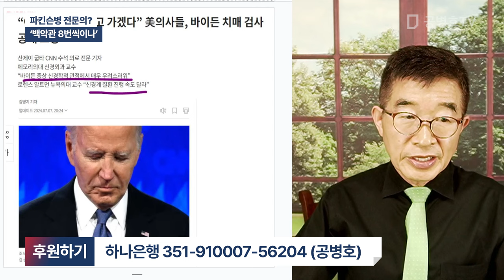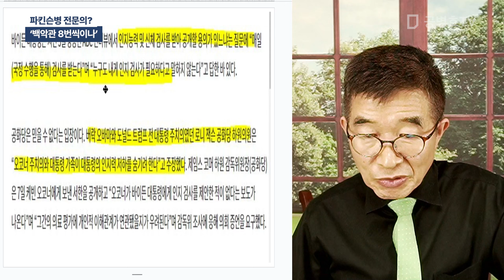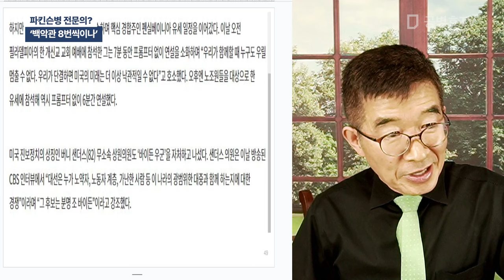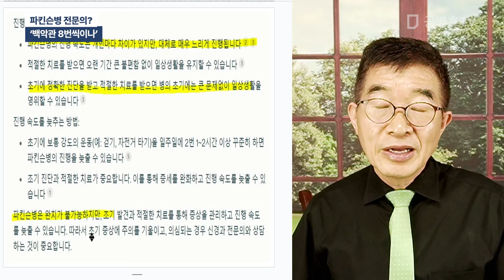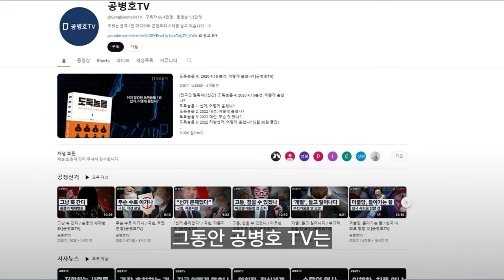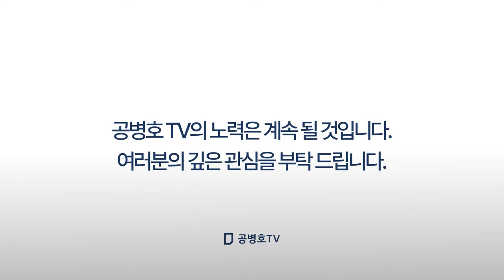파킨슨병 전문의? / '백악관 8번씩이나' [공병호TV]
Bitcoin : 3MTW849AkP2ftLeSK2teZHMmzLu7Z83s9U